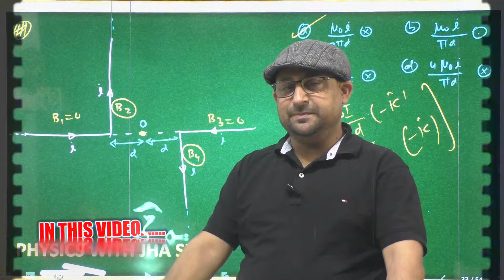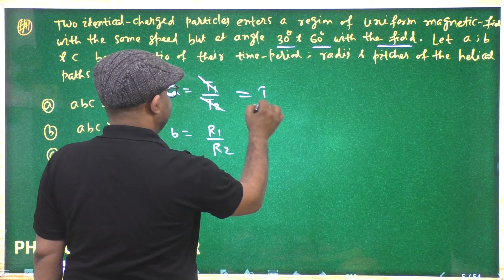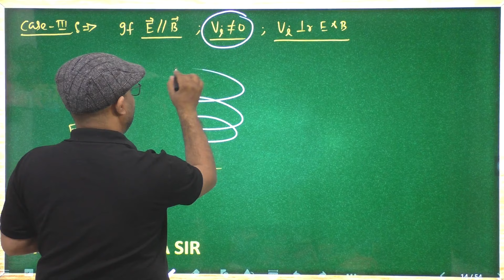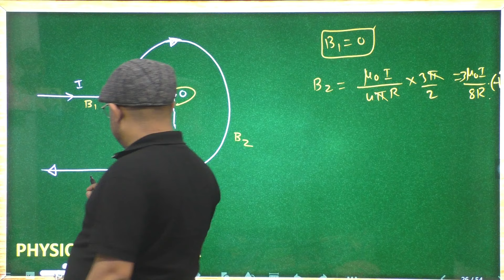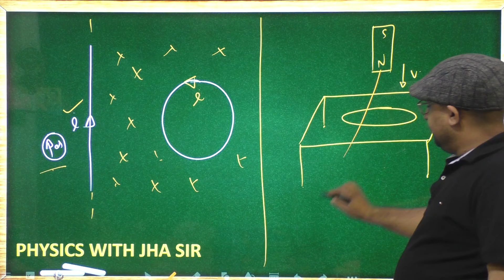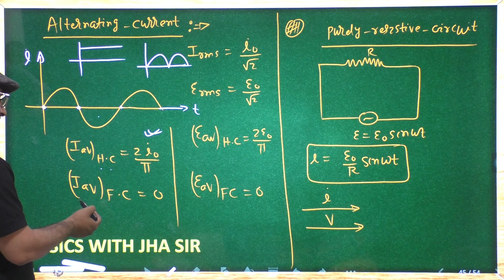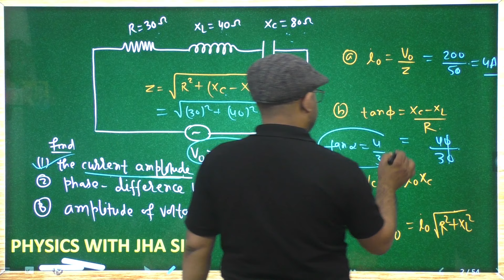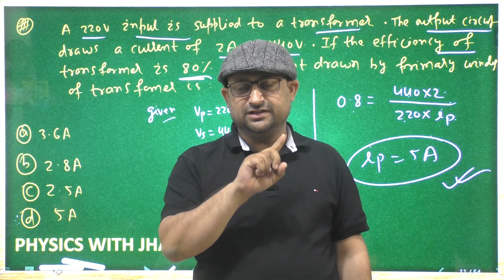NEET 2024: TECHNIQUES ON ELECTROMAGNETISM 😱| Last week of exam 🔥| jhasir | Lect 12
MY TELEGRAM CHANNEL LINK. FOR ANY DOUBTS OR PDF

neet 2024 physics jha sir

Neet 2024 : बस ये karlo 160+ Confirmed Part-2 🤯 | Last 30 Days Super series 🔥| NEET PHYSICS

NEET 2024: Modern Physics | Most expected questions 😱| Last 30 Days Super series 🔥| part- 4

Neet 2024 : बस ये karlo 160+ Confirmed Part-1🤯 | Last 30 Days Super series 🔥| NEET PHYSICS

COMPLETE  PHYSICS MOST EXPECTED QUESTIONS FOR NEET 2024 | BRAHMASTRA

THE MOST POWERFUL Revision 🔥

Last 10 days chapterwise timetable | Score 600 + | Neet 2024

experimental skills for neet 2024

important for neet 2024

most expected questions for neet 2024 physics

neet 2024 last 15 days strategy
neet 2024 last 10 days
neet 2024 physics important chapters
neet 2024 physics high weightage chapters
Science Adda247
physics formula sheet

NEET 2024 : Zero to 160+ marks in Physics🤯 |Last 30 days super strategy | jhasir

 NEETPremier League

Dream of becoming a doctor ? It's more than a carrier it's about respect ; serving humanity & complete satisfaction.

⏰ The countdown to NEET UG 2024 is ON !! with just a few days left ; it's time to give PHYSICS the time & practice it deserves. Chemistry & Biology may have been your focus ; but don't underestimate Physics often seen as NEET's most challenging subject.

Hello NEET 2024 aspirants;
This is S. K. JHA . I hope you all are ready to gear up for the upcoming NEET 2024 battle but even if you are not ready enough ; I am here to provide you some guidance which can prove quite effective in your preparation .
In this video , I present you the complete masterplan to score 160+ marks in the upcoming NEET 2024 in a very dedicated manner. There are so many chapters but you need to know the high marks yielding chapters along with the most repeated questions , to score 160+ marks in physics with a very good AIR ; in a very strategic & systematic way . You will get such insight once you watch this video completely.
                                                                                                                                       FROM
                                                                                                                                S. K . JHA SIR

Physics by jha sir
Dresscode for NEET 2024
neet preparation 2024 online classes
neet preparation batch
neet preparation 2024
neet 2024 free batch on youtube
neet free batch 2024
npl for neet 2024
neet 2024 free course
npl for neet
neet quiz channel
crack_neet_in_-10days
crack _neet_if_start_now
Neet exam postpone news
For any enquiries or complaints

Physics easy chapters for NEET 2024

physics marathon class
physics strategy for neet 2024
neet 2024 batch pw
current electricity oneshot
current electricity questions
jee modern physics oneshot
neet 2024 ug postponed
npl pw
competition wallah
neet physics
neet ug 2024 postponement update
physics and measurement neet 2024
will neet ug 2024 be postponed
NEETX by Vedantu, NEET,
NEET X
Vedantu
Vedantu NEET
 how to start class 11
crack neet 2026 in 1st attempt
2 year dahaad strategy
complete roadmap to score 650 +
neet strategy
neet 2026
vedantu neet
 abhishek sir
neet ug
neet 2026 preparation class 11
neetx by vedantu
 how to crack neet
neet 2026 preparation, class 11 neet
neet x
vedantu, how to score 650+ in neet 2026
neet preparation
how to crack neet with 720/720